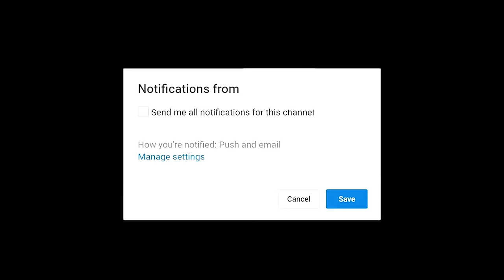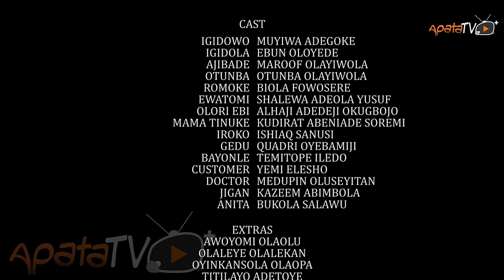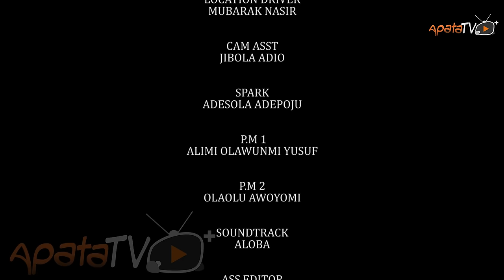Olowo Pako 2 Latest Yoruba Movie 2023 Comedy | Apa | Sisi Quadri | Londoner | Olaiya Igwe | Jigan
In this uproarious comedy featuring Apa, Sisi Quadri , Olaiya Igwe, Londoner wealth meets wits, and the pursuit of success takes a sidesplitting turn in a bustling marketplace where diverse individuals weave their stories from quirky apprentice to ambitious merchants. The lively interaction of these characters unfolds in a heartwarming tale where dreams and unexpected approach collides. Find out more.
Olowo Pako is a hilarious movie that will make you laugh out loud. Featuring a unique storyline, this movie is sure to entertain you from beginning to end. So don't miss out and watch Olowo Pako now!